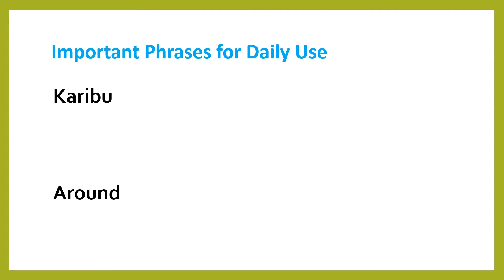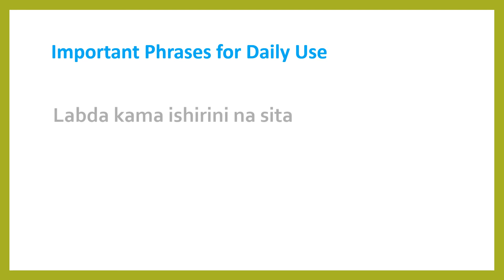Important Swahili Phrases For Daily Usel Part 3; lessons tutorials for beginners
Hi there,

Hope the content is helpful 😉. Want to learn some Swahili for your next trip to East Africa? I have Swahili / tutorials and dialogs for beginners. You can learn conversational Swahili effectively by reading and listening at the same time.

In this series you will learn Kiswahili common/ important Phrases For Daily Use. Stay tunned for other parts of this series :)

Mimi Mercy